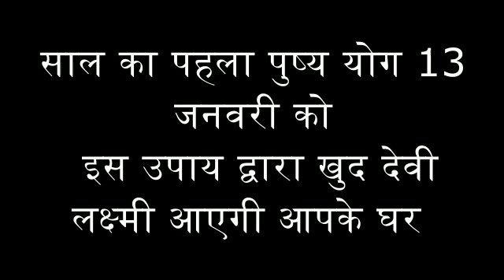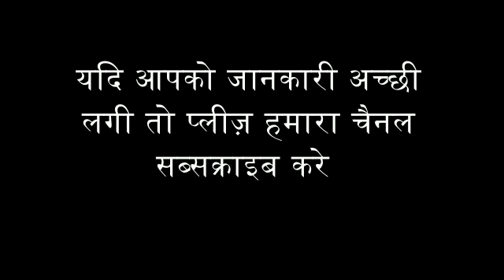साल का पहला पुष्य योग 13 जनवरी को, करे कुछ विशेष उपाय